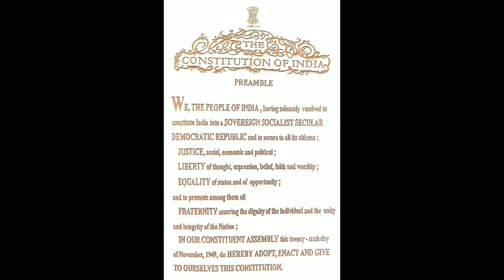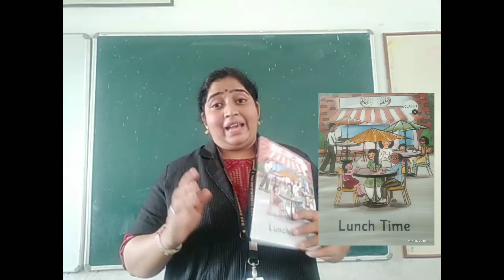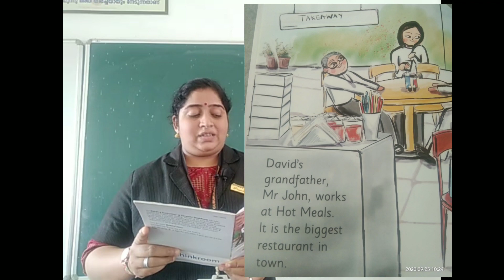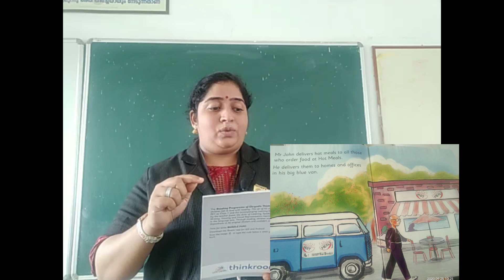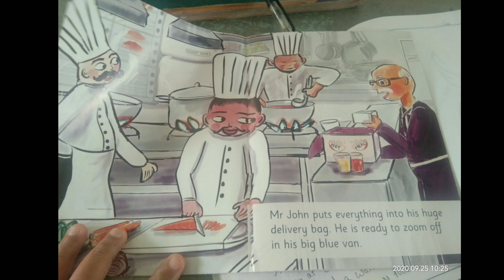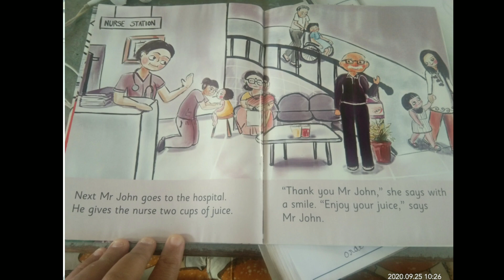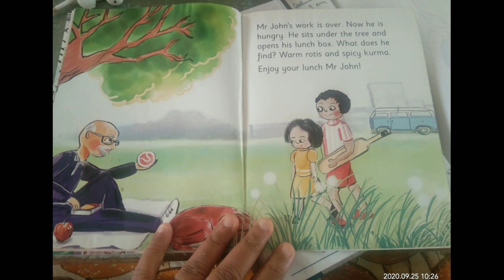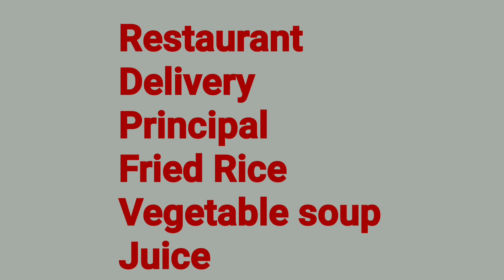Class 01 English Chapter 04 Lunch time Part 01